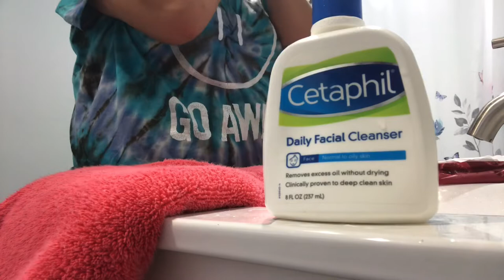Grwm: School Edition💯